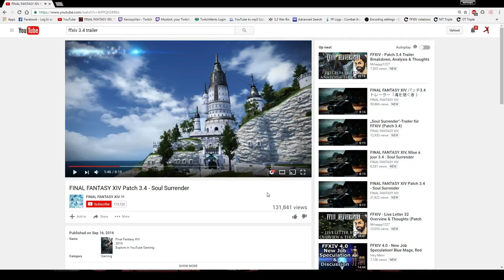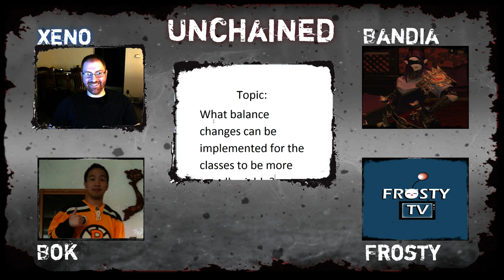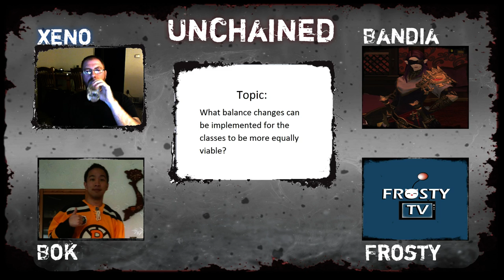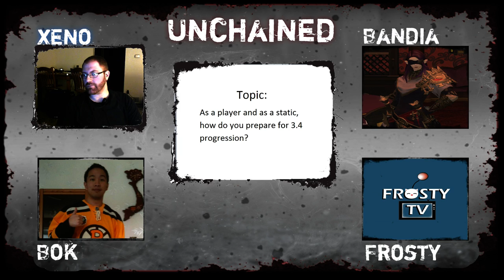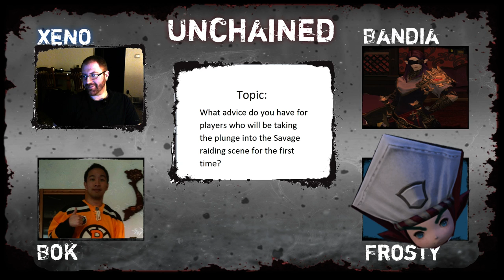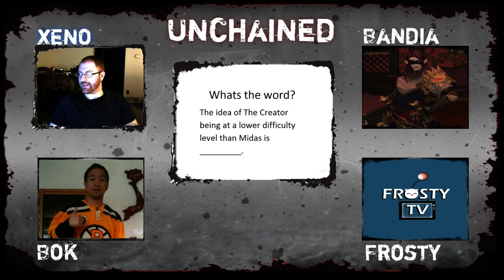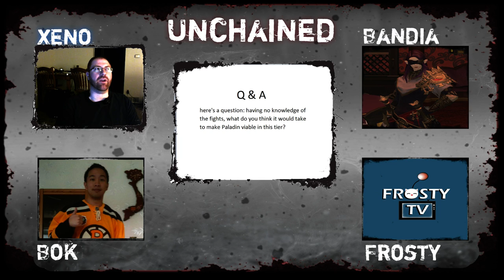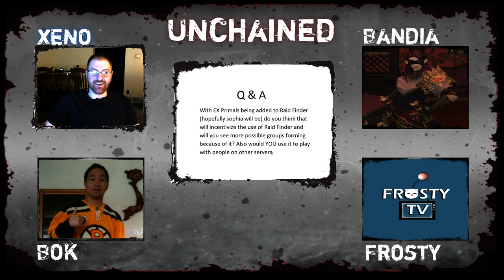UNCHAINED Ep.2: Raiding and 3.4